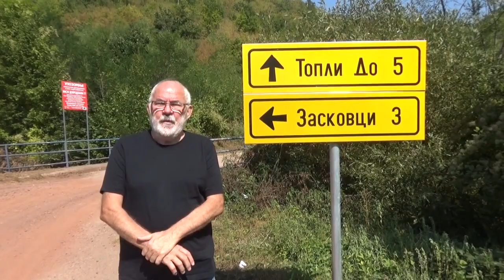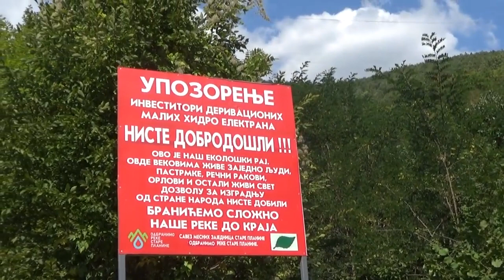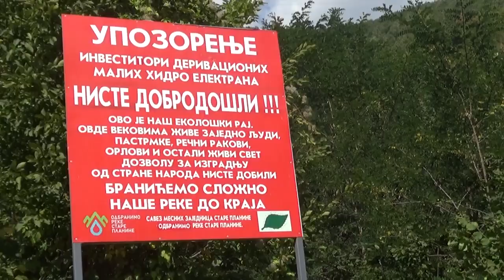Na ulazu u Topli Do, 15.09.2019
Topli Do